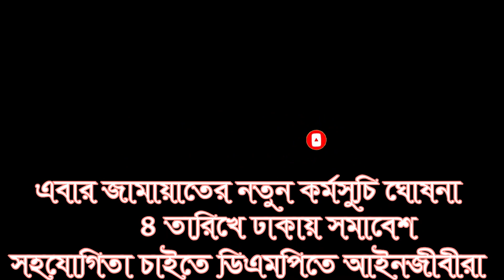এবার জামায়াতের নতুন কর্মসুচি ঘোষনা || ৪ তারিখে ঢাকায় সমাবেশ || ডিএমপিতে আইনজীবীরা || টেক বাংলাদেশ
এবার জামায়াতের নতুন কর্মসুচি ঘোষনা ।৪ তারিখে ঢাকায় সমাবেশের  সহযোগিতা চাইতে ডিএমপিতে আইনজীবীরা